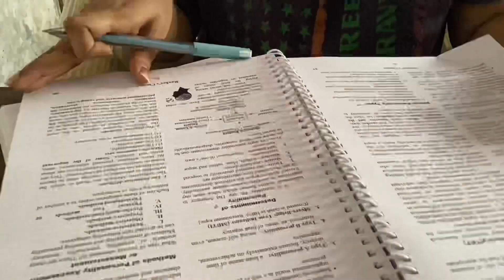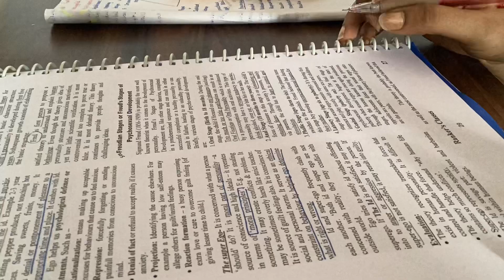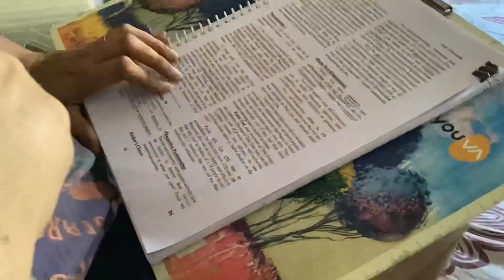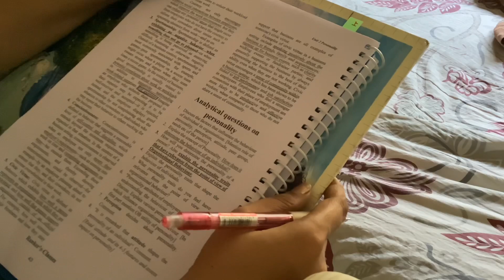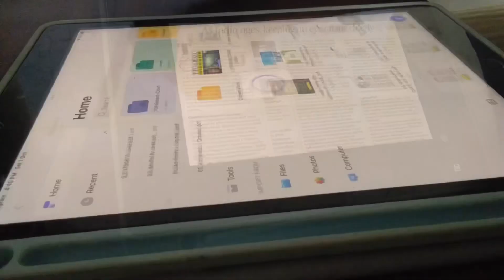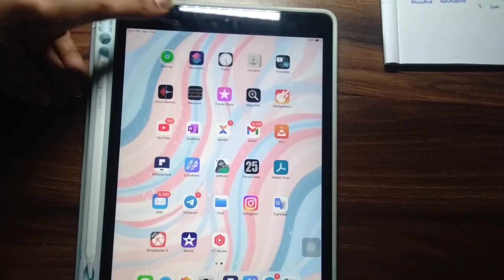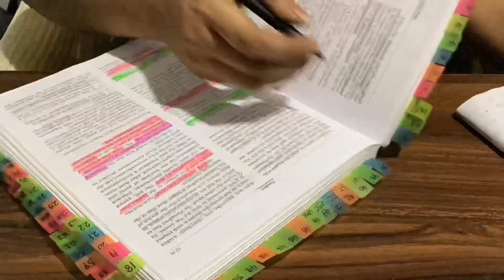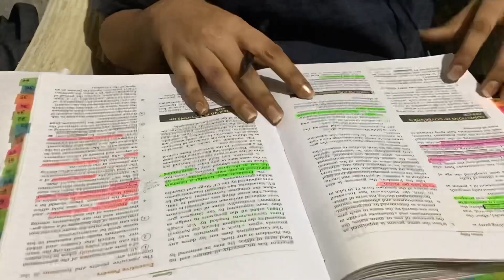10 HOURS UPSC study vlog📚💕 *without coaching*🥺 | self study | study motivation